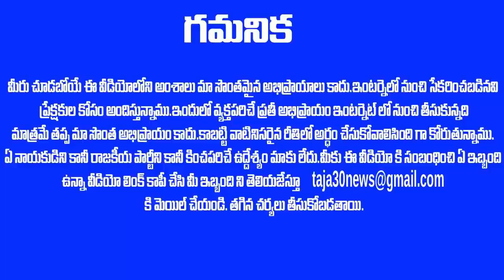BIG SHOCK : వైసీపీ టాప్ 3 ఎమ్మెల్యే ల రాజీనామా ??